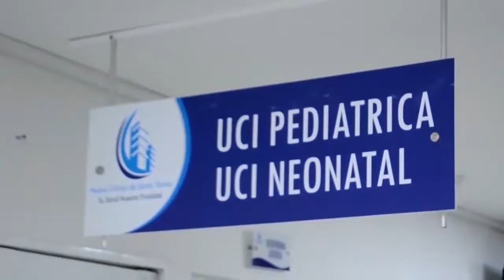FISCALÍA IMPUTA A EXGERENTE DE LA EMPRESA DE ACUEDUCTO DE CESAR POR PRESUNTAS IRREGULARIDADES EN EL